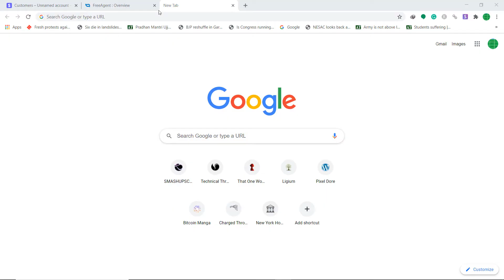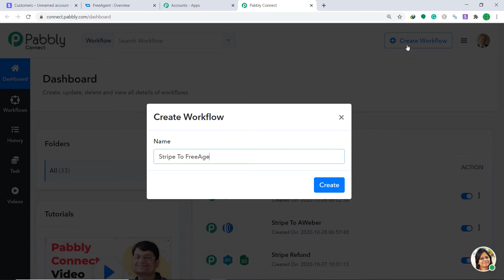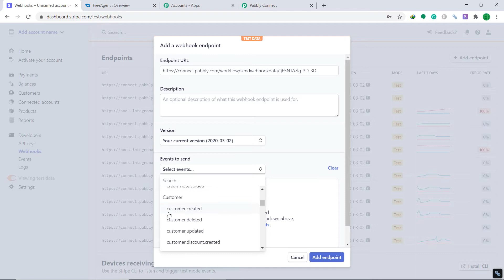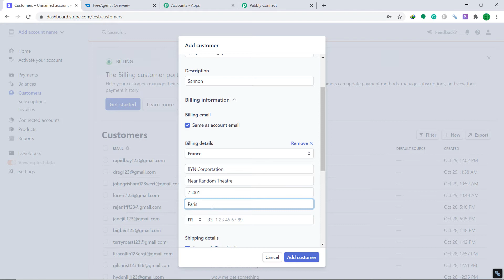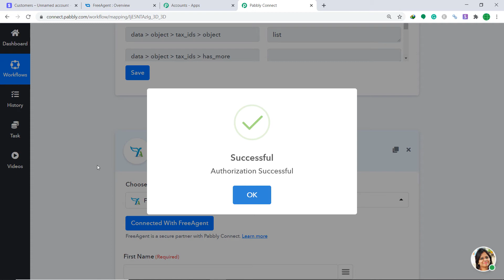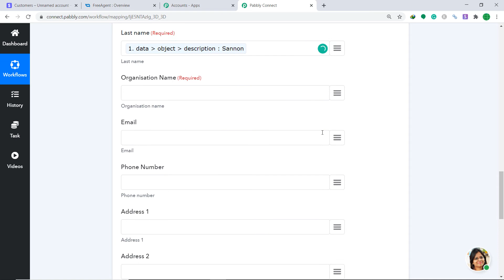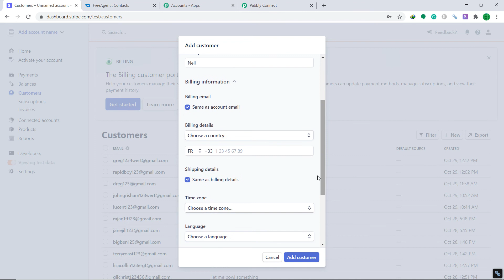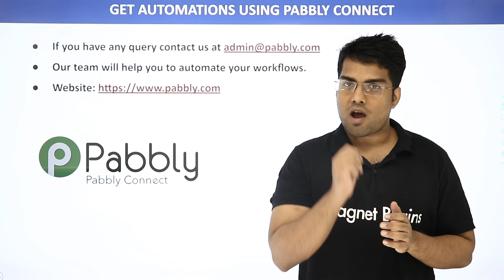How to Add Stripe Customers Automatically to FreeAgent as Contacts | Stripe FreeAgent Integration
✅ In this video, we will learn how to add Stripe customers automatically to FreeAgent as contacts using Pabbly Connect.

So, from now onwards, whenever a new customer is added to Stripe, it will be automatically added to FreeAgent as contacts.